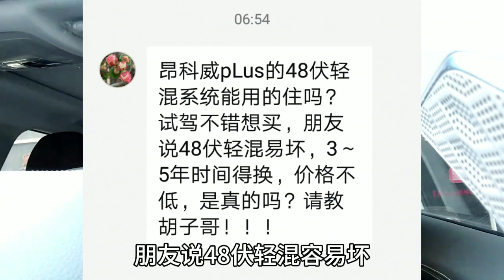新提别克昂科威plus，48伏轻混苦不堪言！现在挺后悔的！